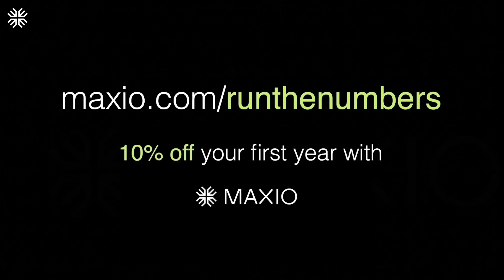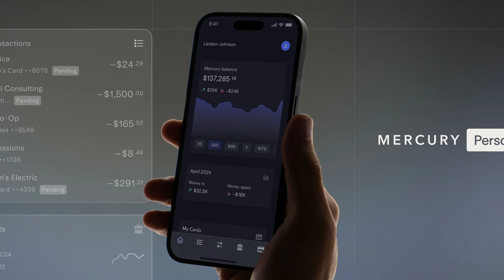Pixar Movies and Wealth Management Tech: Finance and Storytelling with Altruist’s Marc Greenberg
In this episode, CJ sits down with Marc Greenberg, former VP of Finance & Strategy at Pixar and current CFO at Altruist, for a fascinating conversation about his career in finance. Marc sheds light on the complex budgeting process at Pixar and the long lead times, challenges, and seasonality of the movie industry. He explains how decisions are made about sequels and other financial considerations involved. The conversation also covers the acquisition of Pixar by Disney in 2006 and his firsthand experience with Steve Jobs. Marc then discusses his current role at Altruist, a modern vertically integrated custodian built exclusively for RIAs. He touches on key metrics like lifetime value and customer acquisition costs. He also talks about the evolving role of CFOs, the impact of AI on financial operations, and the lessons learned from taking a company public. Marc offers valuable advice on hiring, feedback, and the value of storytelling in the CFO role, before sharing some of the the craziest expense stories we’ve ever heard on the show.

If you're looking for an ERP head to NetSuite and get a customized KPI checklist.

NetSuite provides financial software for all your business needs. More than 40,000 companies have already upgraded to NetSuite, gaining visibility and control over their financials, inventory, HR, eCommerce, and more. If you're looking for an ERP platform ✅, head to NetSuite and get the CFO’s Guide to AI and Machine Learning.

Maxio is the only billing and financial operations platform that was purpose built for B2B SaaS.

Leapfin is accounting automation software that automatically prepares and posts reliable journal entries. High-growth businesses like Reddit, Canva, and Seat Geek choose Leapfin to eliminate manual tasks, accelerate month-end close, and enable accounting leaders to provide faster insights to help their companies grow. To automatically standardize your revenue data with measurable business impact, check out leapfin.com today.

Mercury is the fintech ambitious companies use for banking and all their financial workflows. With a powerful bank account at the center of their operations, companies can make better financial decisions and ensure that every dollar spent aligns with company priorities. That's why over 100K startups choose Mercury to confidently run all their financial operations with the precision, control, and focus they need to operate at their best.

FOLLOW US ON X:
@cjgustafson222 (CJ)

TIMESTAMPS:
(00:00) Preview and Intro
(02:29) Sponsor – NetSuite | Maxio
(05:04) Learning the Art of Storytelling at Pixar
(09:04) The Most Successful Movies from Marc’s Time at Pixar
(11:19) Budgeting for Movies with Long Lead Times
(15:01) The Seasonality of the Film Industry
(18:23) Sponsor – Leapfin | Mercury
(20:20) Merchandise as a Revenue Stream
(22:55) Disney’s Acquisition of Pixar and Lucasfilm
(25:37) Meeting Steve Jobs
(26:24) What Altruist Does
(30:34) Altruist’s Customers and LTV
(34:55) How Strong Retention Relates to CAC
(39:39) Marketing to the Consumer Versus the Advisor
(42:20) AI and the Changing Role of the CFO
(45:23) Learnings from Taking Blend Public
(50:09) Advice to First-Time CFOs
(50:55) Qualities That Make a Great CFO
(51:56) Feedback, Patience, and Relationships in the Long-Ass Lightning Round
(55:15) Finance Software Stack
(55:53) Craziest Expense Story